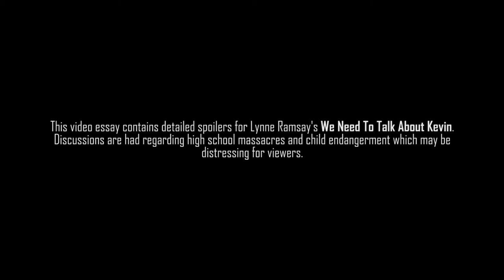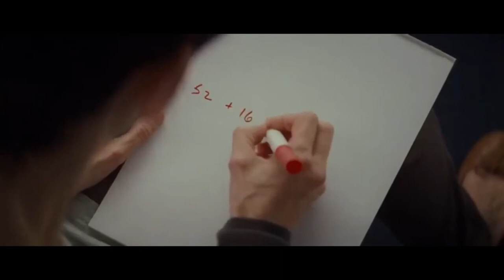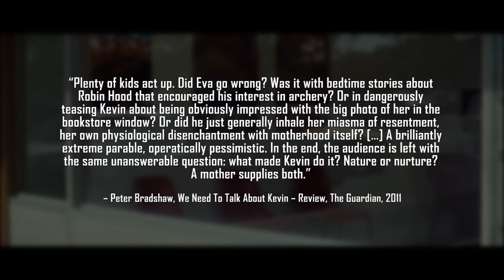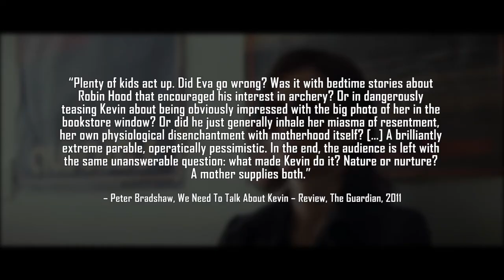We Need To Talk About Kevin - Nature Or Nurture?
This week's video essay focuses on Lynne Ramsay's brilliant adaptation of Lionel Shriver's book We Need To Talk About Kevin, led with a fantastic performance by Tilda Swinton. Within the film, there is observant visual information that indicates what may have influenced the titular Kevin into committing a horrendous act of violence, but Lynne Ramsay's direction avoids black-and-white answers and straightforward blaming as this is a situation much more complex, begging the question that always surrounds the subject of child-bearing: do we turn out the way we do due to nature or nurture?